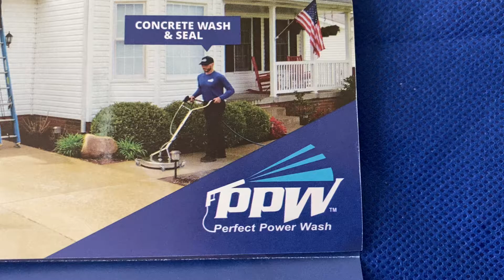Perfect Power Wash - 10% OFF Coupon / Promo Code